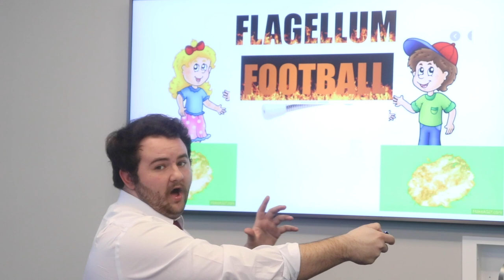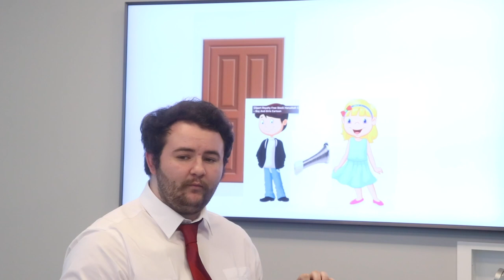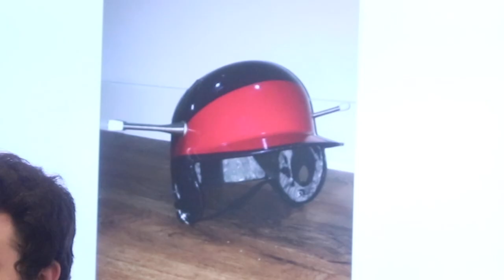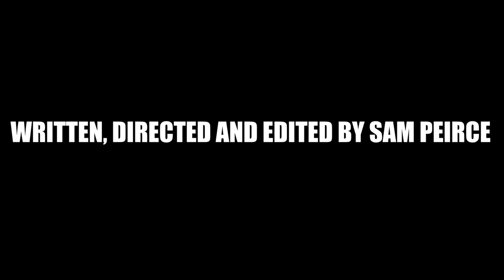Fun Flagellum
Written, directed and edited by Sam Peirce

Starring:
Harmony Austin
Clayton Chalman
Ixchel Cuellar
Hayden Hartrick
Matthew Buchanan
Ben Glassman
Rylee McMullen
Scott Stephenson
David Ritch
Schaeffer Certenberg